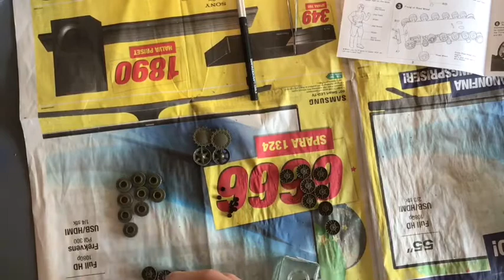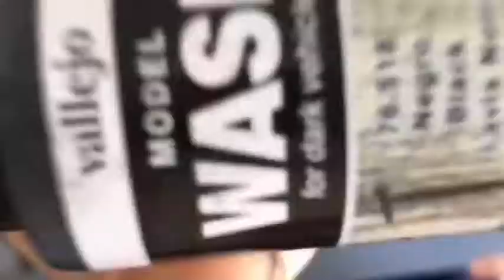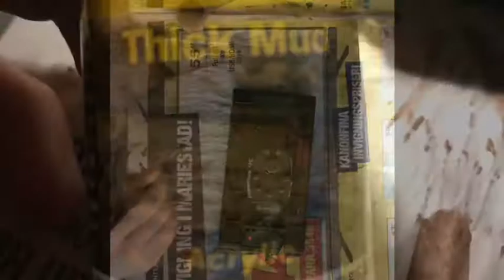Building,Painting and weathering Tamiya KV-1